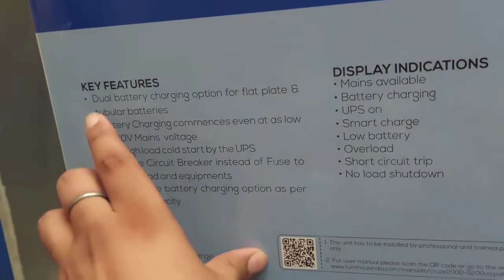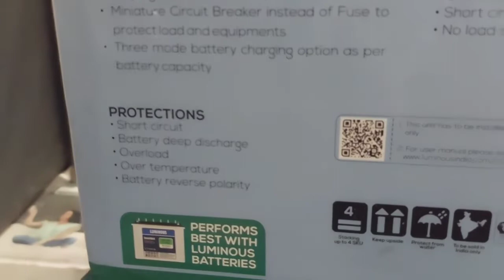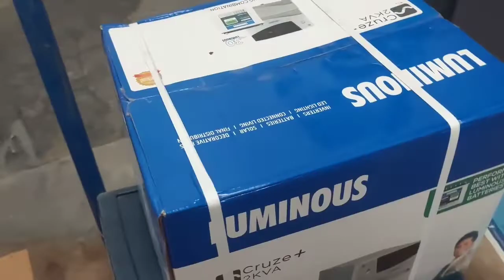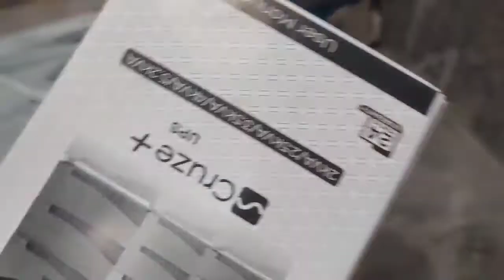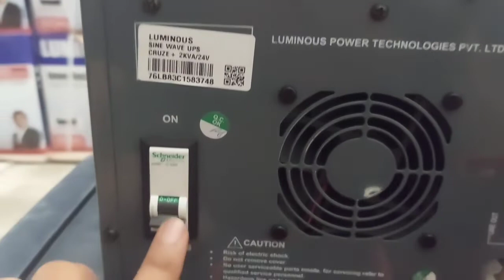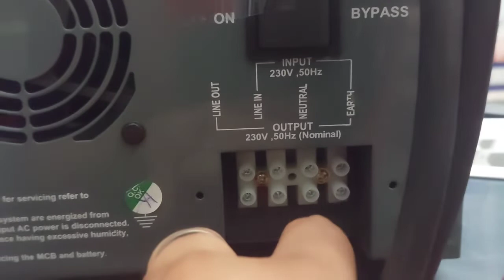2 KVA Inverter Cruze HKVA by Luminous | 24 volt, 2 battery Inverter | Best inverter for office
2 KVA Inverter Cruze HKVA by Luminous | 24 volt, 2 battery Inverter | Best inverter for office

Pricing Details of 2 KVA Cruze

Buying and details link for Luminous Cruze 2kva inverter

2 KVA Cruze inverter with 2 x 150ah Batteries

2 KVA Cruze inverter with 2 X 120ah Battery

Othe HKVA High Capacity inverter Models (Luminous)

4 KVa / 48 volt Cruze inverter
3.5 KVA / 48 Volt Cruze inverter with 150ah X 4 Batteries
4 KVA / 48 volt Cruze with 120ah X 4 Batteries Price
5.2 KVA / 72 volt Cruze inverter Price
2.8 KVA / 24 volt Luminous icruze 3000 inverter Price
4 KVA / 36 volt Luminous icruze 4500 inverter Price

HKVA cruze inverter
2 KVA inverter
Double Battery Inverter
2 Battery Inverter
2 kva inverter
Exide 2 kva inverter price
2 kv solar inverter
2kva mppt solar inverter
2 kva solar inverter
2 kva inverter with battery price
luminous 2 kva inverter price
which inverter is best in india
nexus 2kva mppt solar inverter
2 kva inverter price
exide 2 kva inverter
microtek 2 kva inverter
2 kva solar inverter price
luminous 2 kva solar inverter
luminous 2 kva ups inverter price in india
how much kva inverter do i need for home
2 kva inverter price in india
2 kva solar hybrid inverter
2 kva inverter generator
honda 2 kva inverter generator
2 kva microtek inverter
2 kva inverter capacity
how much does an inverter cost in india
how much is 1.5kva inverter
how much is 2.5kva inverter
luminous 2 kva solar inverter price
2 kva sine wave inverter
2 kva mppt inverter
luminous 2 kva ups inverter 1600 w
2 kva inverter with battery